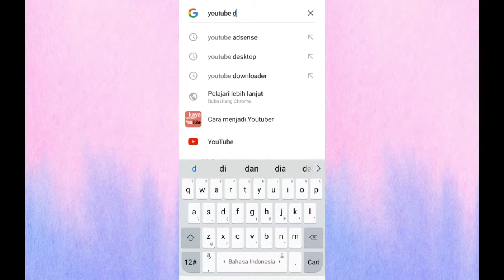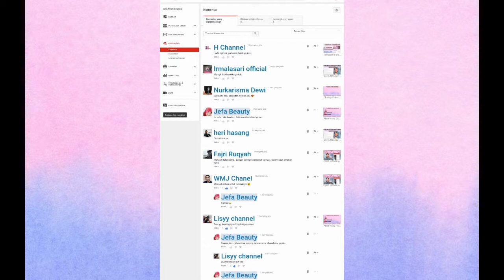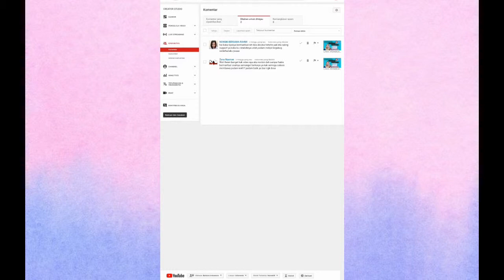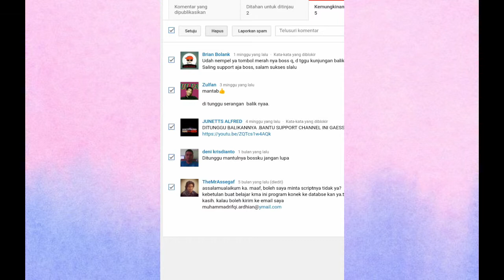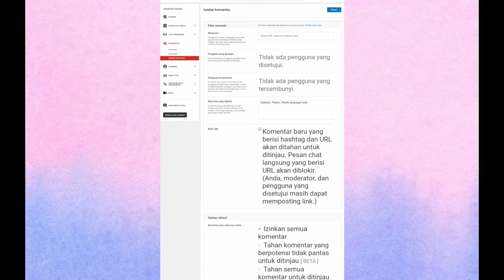CARA MENGHAPUS KOMENTAR SPAM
haiiii semuanya video kali ini aku share CARA MENGHAPUS KOMENTAR SPAM...

JANGAN LUPA TONTON DENGN KUALITAS TERBAIK YAAA (Kualitas HD) ... AGAR VIDEO NYA GAK ANCUR-ANCUR BINGITTTTT.

Kamera : HP VIVO Y81
editing video : filmorago / Kinemaster
Editing thumbnail : PixelLab